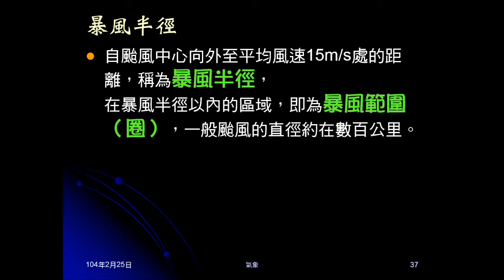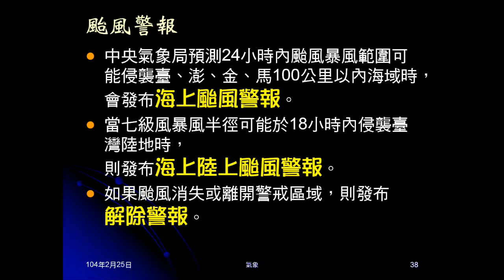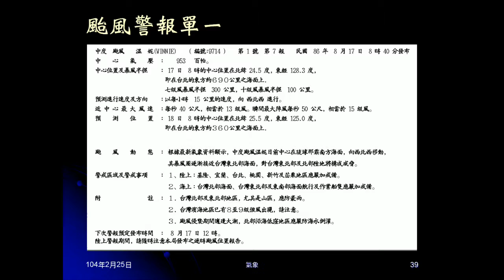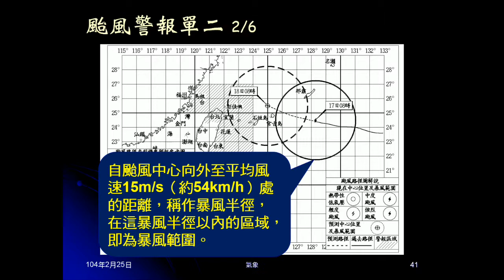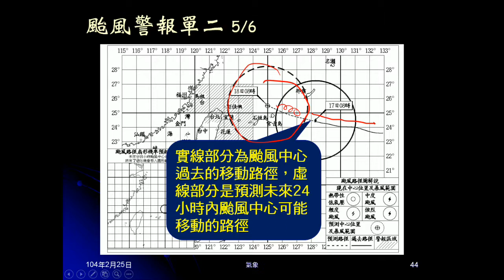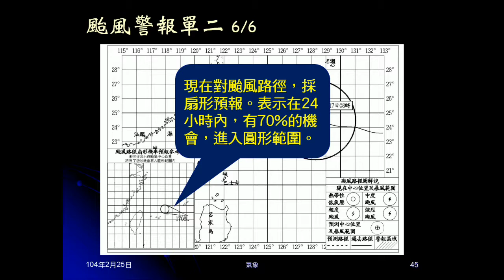103學年地科 大氣32：颱風警報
說明何謂暴風半徑、暴風範圍，說明颱風警報單上各個項目的意義。